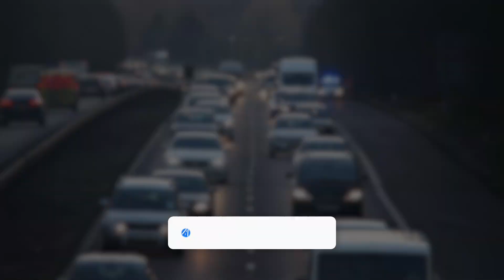A dugó sem tűnt fel neki. Teljesen lazán hajtott szembe a forgalommal az M0-áson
Olvasónk fedélzeti kamerája rögzítette az esetet az M0-áson, az M4-es kihajtónál.

Hozzátette, hogy a velük szembe hajtó autón horvát rendszám volt, ezért feltehetően a helyismeret hiányában egy turista nézte be a forgalmi irányt. Na nem mintha a KRESZ nem lenne eléggé nemzetközi. :)

A felvételen látszik, hogy sajnos nem sikerült a helyzetet felismernie és esetleg kitenni a vészvillogót, majd még a lehajtó szakaszon biztonságosan megfordulni.

Nem vagyunk abban biztosan, hogy aki egy ilyet benéz, az jó-e, hogy jogosítvánnyal rendelkezik.

Csak bízni lehet abban, hogy a horvát hatóságokkal együttműködve eredményes eljárást le lehet ebben az ügyben folytatni. Rajtunk nem fog múlni, természetesen nagy valószínűséggel az eset belekerül a következő Civil Pofátlan(tan)ítás epizódba.

MEGNYERTÜK‼️✌️
“Az év példaértékű közlekedésbiztonsági társadalmi felelősségvállalója 2022” pályázaton
1. HELYEZÉST ÉRTÜNK EL.😊
Mi beletettük a munkát és a kitartást, TI PEDIG AZ AKARATOT A VÁLTOZÁSRA❗️Büszkék vagyunk Rátok ❤️, EZ A KÖZÖSSÉGÜNK ÉRDEME, ami mára óriásivá nőtt.
FIGYELJETEK EGYMÁSRA, legyetek türelmesek, mert KÖZÖS A CÉL❗️
Mindenkinek balesetmentes közlekedést kívánunk❗️

Egy FELIRATKOZÁSSAL TUDSZ TÁMOGATNI minket, amit előre is nagyon köszönünk Neked!